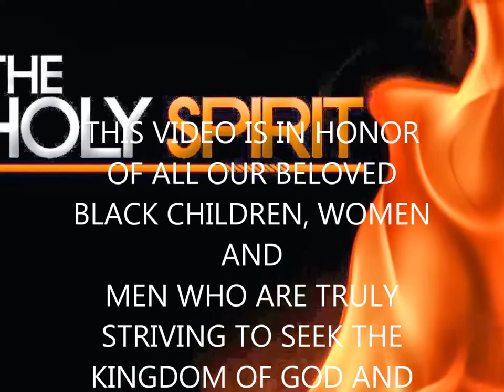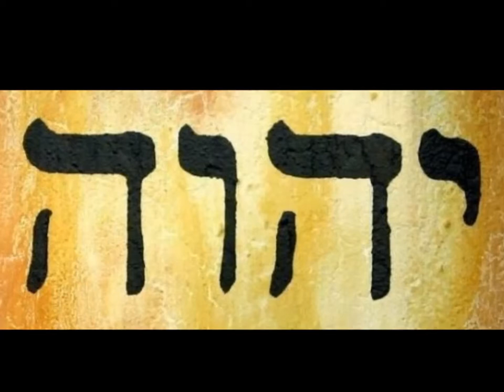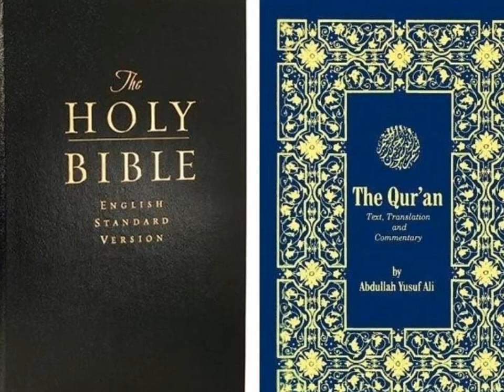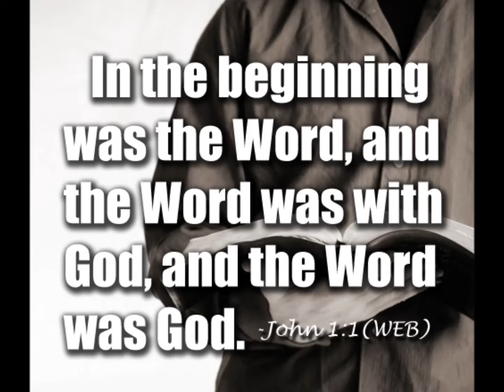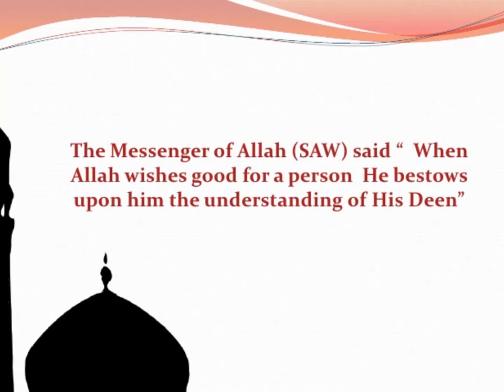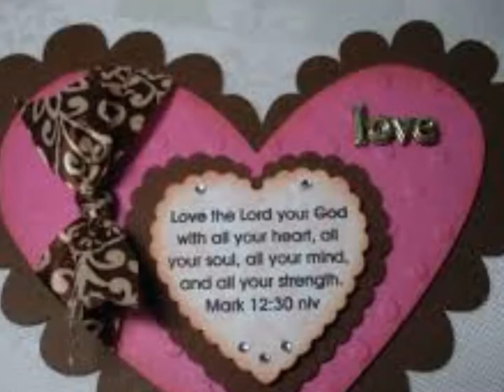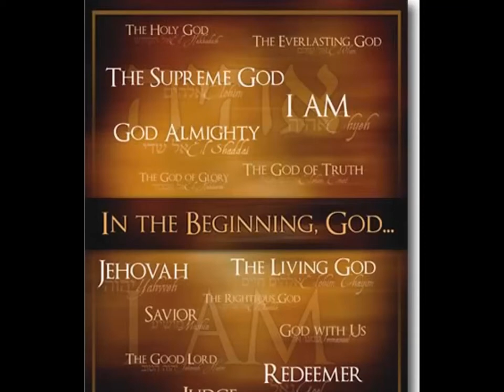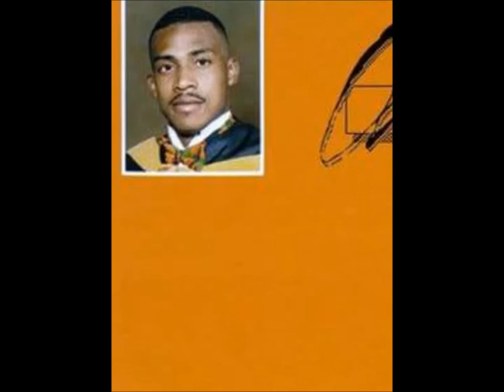UNITIY:CHRISTIAN, MUSLIM, JEW, RASTA, ISRALITE, ZOROASTRIAN AND JEHOVAH'S WITNESS (MUSIC MIX)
PSA: BELOVED FAMILY OF ALL FAITH PERSUASIONS: WE MUST ALL UNITE FOR THE COMMON GOOD OF BLACK PEOPLE BY BUILDING BRIDGES AND REMOVING OBSTACLES OF DIVISION AMONG US IN THE NAME OF RELIGION. OUR GOD IS ONE GOD AND HE HAS MANY TITLES. SOME CALL THOSE TITLES BY VARIOUS NAMES, BUT WE ALL ARE NOT AND SHOULD NOT BE POLYTHEIST. BELOVED FAMILY, THE ENEMY IS NOT A SPOOK AND NEITHER IS GOD. WE MUST USE OUR LOVE, UNITY AND GUIDING BOOKS AND CALL FOR THY'S KINGDOM TO COME AS IT IS ON HEAVEN "AND" EARTH, SO THAT WE WILL SEE THE HEREAFTER IN A NEW JERUSALEM OF ETERNAL PEACE.
GALATIANS 3:28: There is neither Jew nor Greek, there is neither bond nor free, there is neither male nor female: for ye are all one in Christ Jesus.
SURA 5:69: Those who believe (in the Qur'an), those who follow the Jewish (scriptures), and the Sabians and the Christians,- any who believe in Allah and the Last Day, and work righteousness,- on them shall be no fear, nor shall they grieve
Haggai 2:7-9: And I will shake all nations, and the Himada of all the nations will come; and I will fill this house with glory, says the Lord of hosts. Mine is the silver, mine is the gold, says the Lord of hosts, the glory of my last house shall be greater than that of the first one, says the Lord of hosts; and in this place I will give Shalom, says the Lord of Hosts.
ENJOY THE TWO HOURS OF A GOSPEL MEDLEY MUSICAL MIX WITH SCRIPTURAL REFERENCES, IMAGES AND SOUNDS FROM GREATS LIKE THAT OFA PIONEER OF GOSPEL MUSIC: SHIRLY CEASAR.